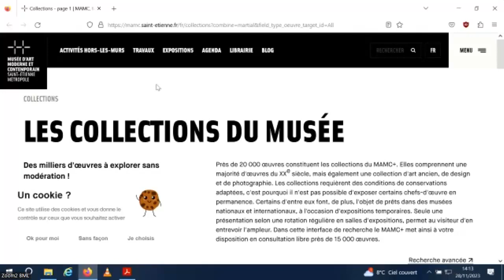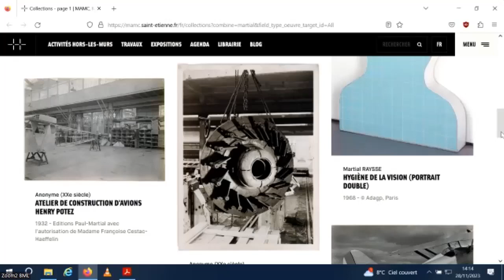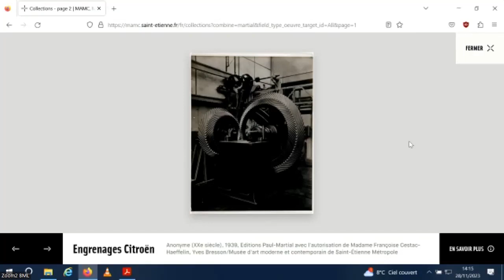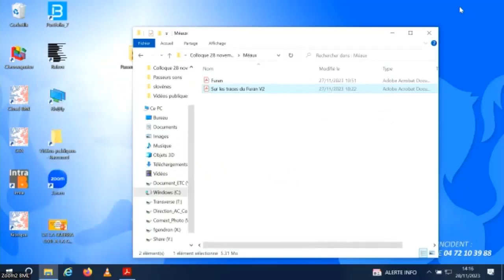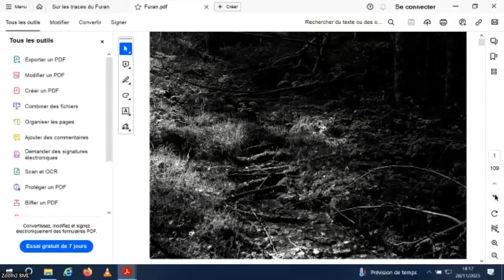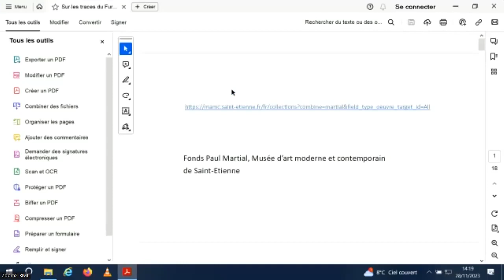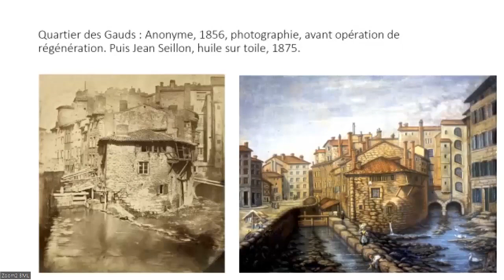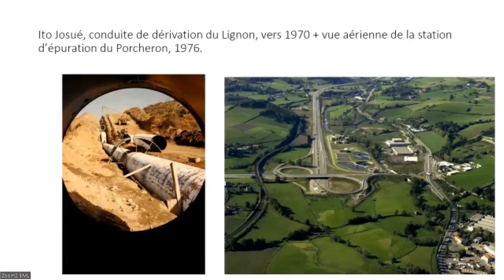Données à voir. Usages et besoins des chercheurs en matière d'indexation des images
Usages et besoins des chercheurs en matière d'indexation des images, dialogue entre Danièle Méaux, professeure des Universités en Esthétique et sciences de l'art, photographie à l'Université Jean Monnet de Saint-Étienne, et Emmanuelle Royon, chargée de mission patrimoine, Auvergne-Rhône-Alpes Livre et Lecture.